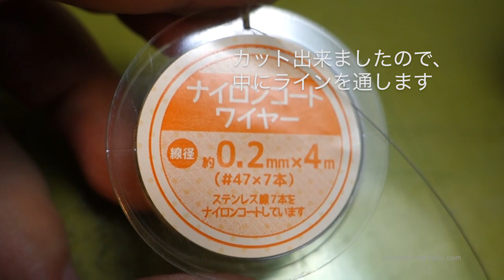【プラモデル#02】スパイラルチューブ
1/12バイクのプラモデル用に、ブレーキラインのスパイラルチューブを制作します。※治具を使って簡単になった作り方が#05にありますのでそちらをご覧ください。